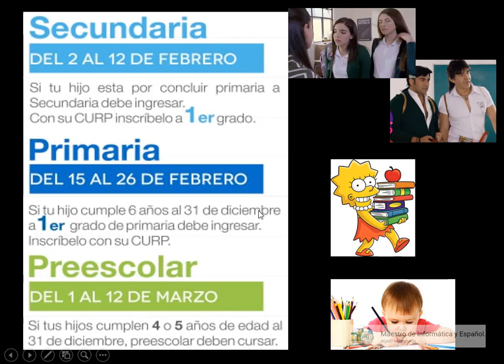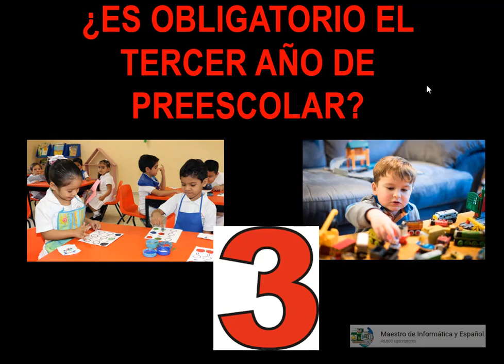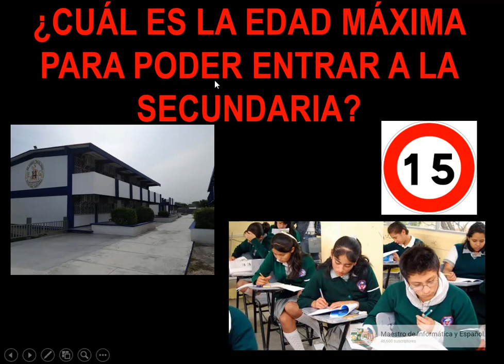EL INGRESO A LA EDUCACIÓN BÁSICA EN MÉXICO, PRINCIPALES PUNTOS Y DUDAS FRECUENTES DE PADRES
Y EDADES MINIMAS MÍNIMAS PARA PREESCOLAR, PRIMARIA Y SECUNDARIA SE PUEDE ENTRAR SIN KINDER, ¿LA PREPARATORIA ES OBIGATORIA Y MUCHAS DUDAS MÁS, AQUÍ TE LAS DESPEJO Y EXPLICO A DETALLE CON SUS SUSTENTO LEGAL EN LGE O CONSTITUCIÓN.

IMPARTIDO POR EL MTRO.JESÚS DAVID CAMARILLO RANGEL.

TERCER AÑO DE PREESCOLAR
AÑOS DE PREESCOLAR
edad para entrar a preescolar
¿A qué edad nuestros niños pueden iniciar la educación inicial?
¿cuál es la edad adecuada para llevar a mi hijo al jardín o preescolar?
[PREESCOLAR] Consejos si tu niño va a ir al kinder por primera vez 😀
¿Qué enseñarle a un NIÑO antes de entrar a PREESCOLAR?
es obligatorio el tercer año de PREESCOLAR